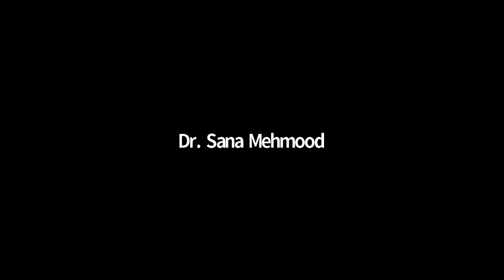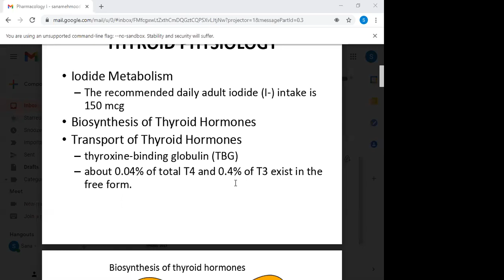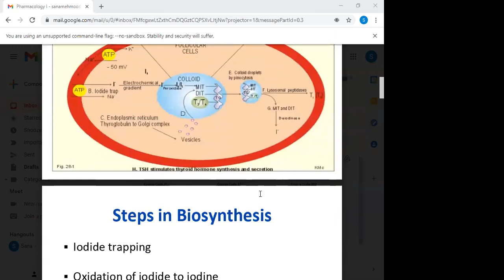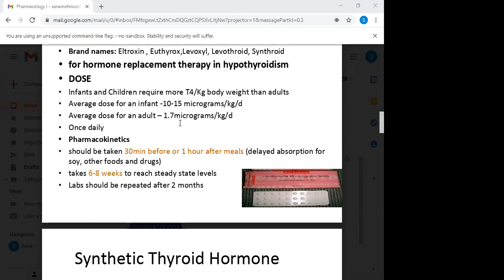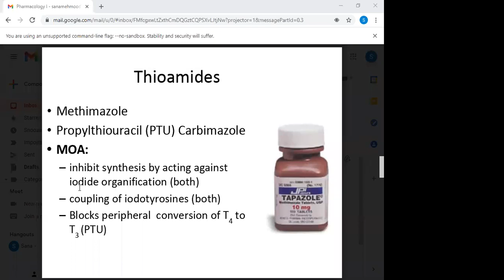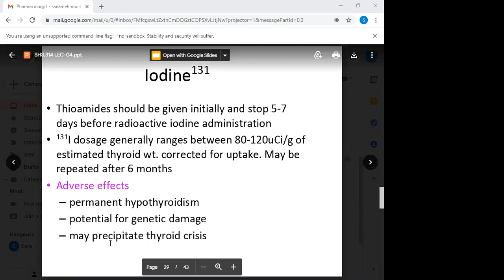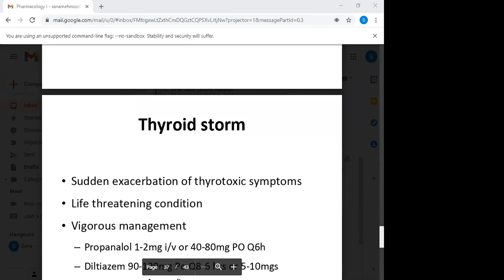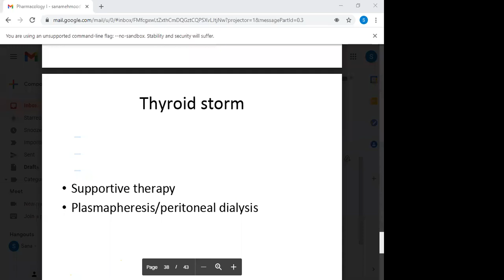Pharmacology 2 Lecture 5 | Pharmacology 2 Lec 5 | SHS 314 Lecture 5